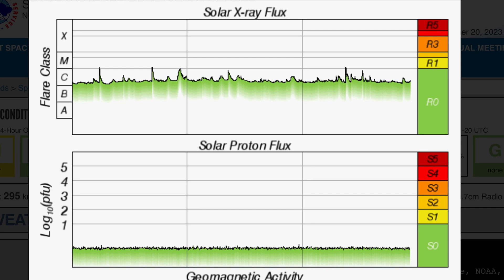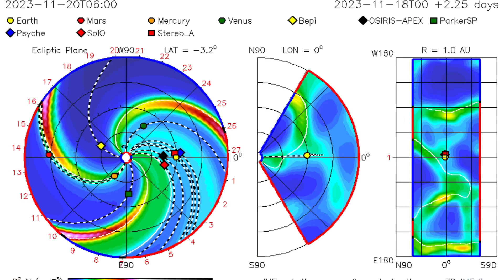MASSIVE SUNSPOTS‼️ Coronal Holes, Plasma Filaments OH MY‼️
November 20 2023

5 Day not so normal World Weather forecast. Plus a look at spaceweather for today.